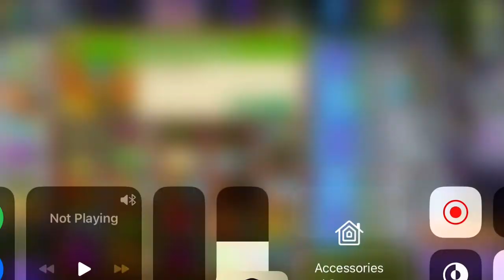PvZ 2 W:8 L:1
Neon mix tour level 1